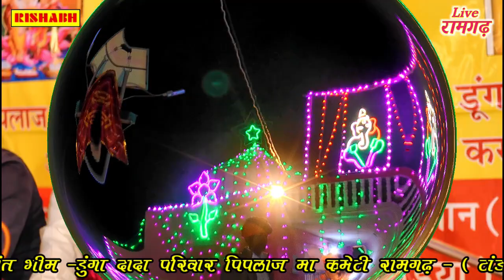बड़ेलियो लेवण चालो भवानी || माताजी का खेलिया || Singer Ratan Singh Rawat & Laxman Singh New Kheliya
❖Song:   Kheliya
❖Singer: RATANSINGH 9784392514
❖Singer: Laxman Singh
❖Editor : Rishabh Studio Bhim
❖Artist  : RATAN SINGH
❖Video : Rishadh music Bhim
❖Director : Jaswant Bhim
❖Producer : Kalu Bhai
❖ digital partner Anita films
© Copyright : Rishabh Dev Live HD Rajasthani
Connect with  Rishabh Music Studio Bhim

विशेष संयोग

लाइव प्रोग्राम